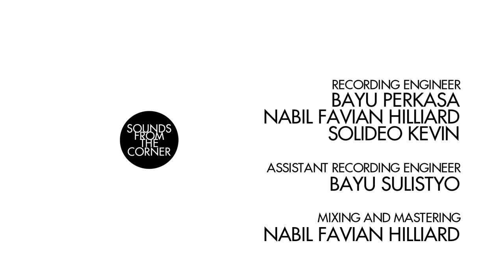Sounds From The Corner : Live #47 Padi Reborn